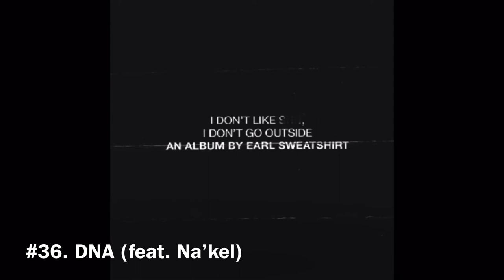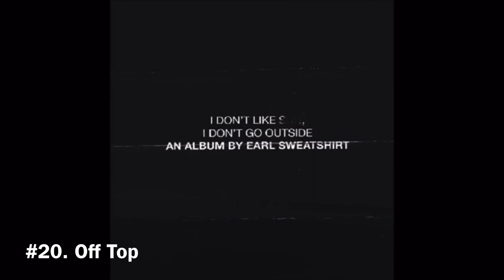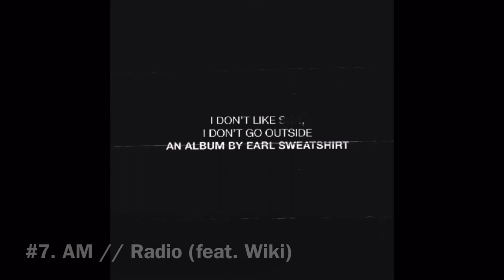Every Earl Sweatshirt Song Ranked (2010 - 2020)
In this video, I will be ranking every song from Earl Sweatshirt from worst to best.

I put a lot of work in every video! :)